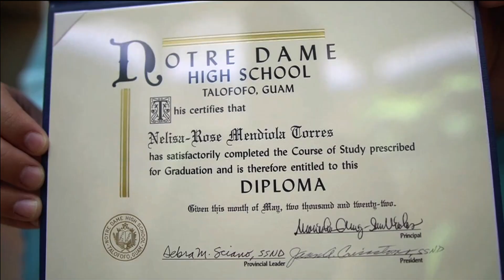Head of the Class 2022: Notre Dame High School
When you're a Royal, you're a Royal FOR LIFE. (You've also got one of the most picturesque drives to school, no matter what direction you're coming from.) So this year's graduating seniors are proud and special, led by valedictorian Kaia Damian and salutatorian Nelisa-Rose Torres. Congrats to all of the members of the Class of 2022!